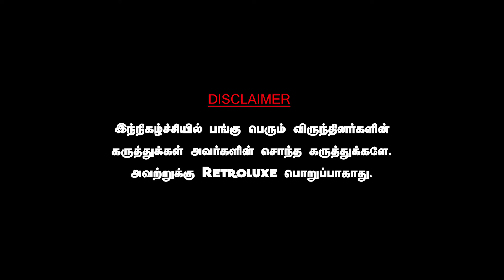விஜயதரணி ஏன் பாஜகவில் இணைந்தார் தெரியுமா? மக்களுக்கு அவர் செய்த பச்சை துரோகம். AYYANATHAN CONGRESS